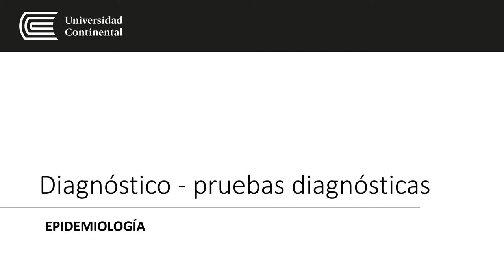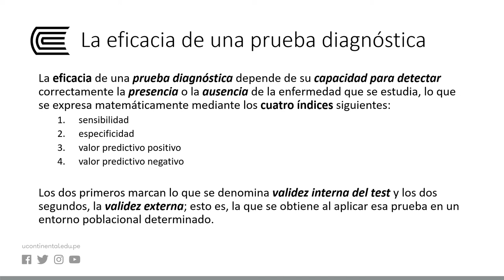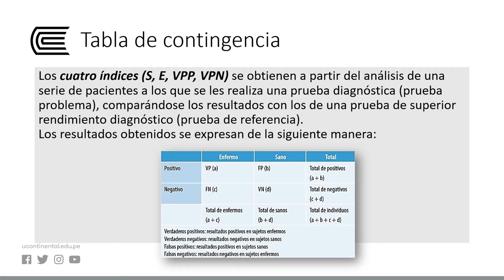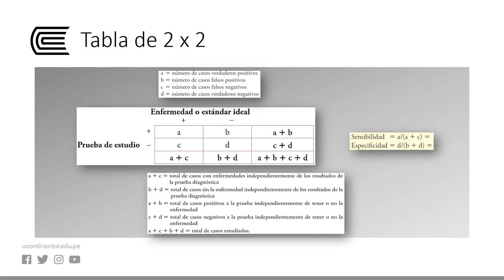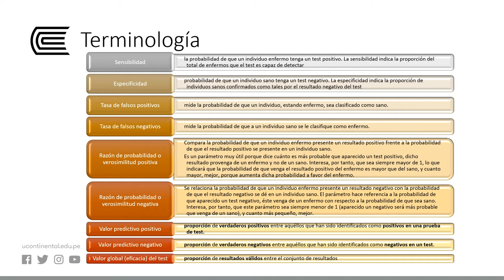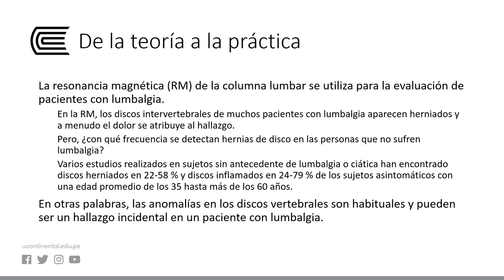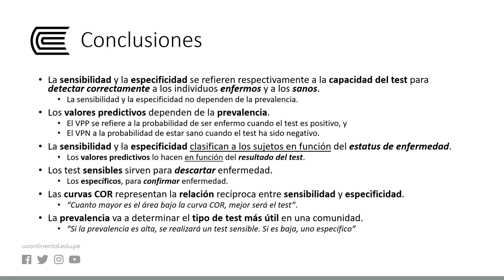Diagnóstico - pruebas diagnósticas